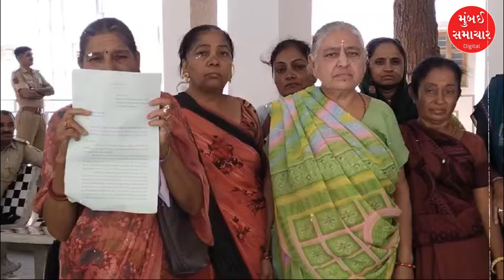RAJKOT| દારૂના ત્રાસથી સ્થાનિક લોકો ત્રાહિમામ, પોલિસ કમિશનરને રજૂઆત | MUMBAI SAMACHAR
રાજકોટના મોરબી રોડ પાસે આવેલ પિતૃ કૃપા સોસાયટીની મહિલાઓ પહોંચી રાજકોટ પોલીસ કમિશ્નર કચેરી  ખાતે રજૂઆત કરવા,છેલ્લા 4 વર્ષથી પિતૃ કૃપા સોસાયટીમાં દારૂનો ચાલે છે મોટા પ્રમાણે ધંધો,દારૂ પીવા આવેલ દરૂડીયોઓ દારૂ પી ઘૂસી જાય છે રહેવાસીઓના ઘરમાં,અવાર નવાર કુવાડવા પોલીસમાં રજૂઆત કરવા છતાં કુવાડવા પોલીસ નથી લેતી કોઈ પગલાં.